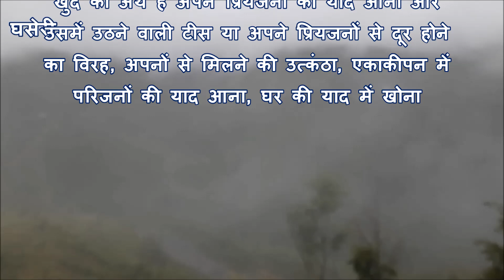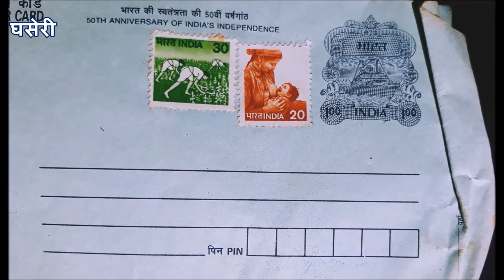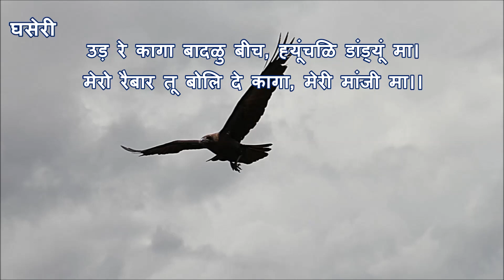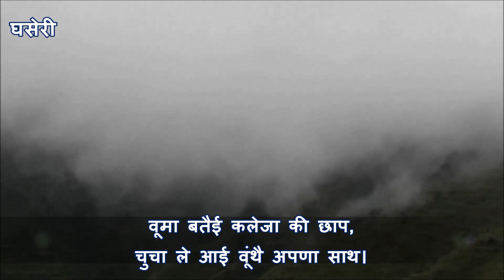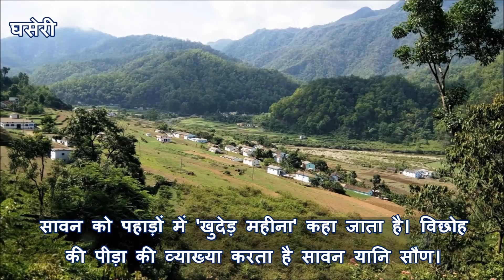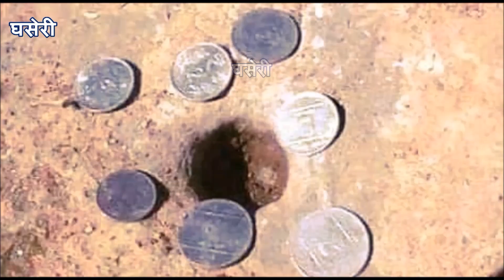उत्तराखंड के लोकगीत (6) : खुद और खुदेड़ गीत (Khud aur Khuded Geet)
उत्तराखंड की लोकगीतों की पूर्व में चलायी गयी श्रृंखला की एक और कड़ी। क्या होती है खुद है और खुदेड़ गीत। इस श्रृंखला के पूर्व में प्रसारित वीडियो के लिंक नीचे दिये गये। आपको वीडियो देखते हुए इनबटन में भी इनके लिंक मिल जाएंगे।